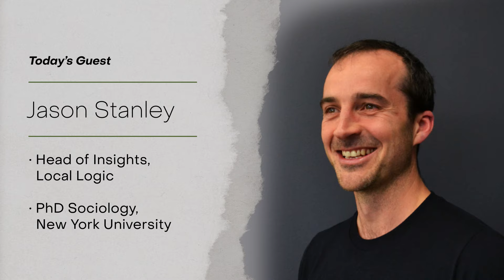Jason Stanley Explains Why Location Sustainability Will Help Save The Planet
On this week's episode of Between the Lines, we chat with Jason Stanley. Jason is the Head of Insights at Local Logic, a company building tools to help make the cities of the future more livable, thriving, and sustainable.

He has led research and product teams at several technology and artificial intelligence companies, served on the Partnership on Artificial Intelligence's Expert Group on Human-AI Collaboration, was an invited expert on AI issues for the Organization of Economic Cooperation and Development, and worked on labor market policy for the Government of Canada. Jason holds a Ph.D. in Sociology from New York University and social science degrees from Oxford University and Williams College.

Check out Jason's favourite commuting song on our exclusive commuter playlist on Spotify!
- Even the Darkness has Arms, The Barr Brothers